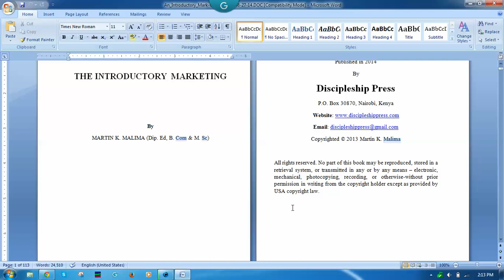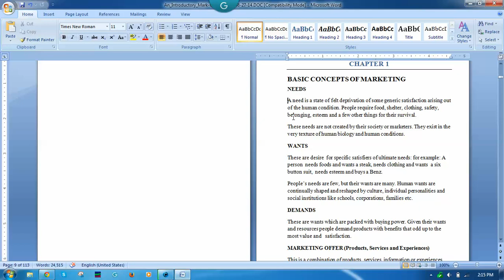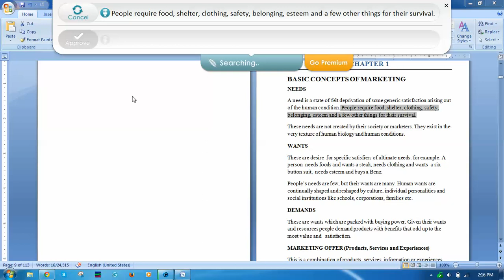Text Editing Software - Ginger Software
This is how I edit the text using Ginger Software a free tool. It's much easier, but don't rely on the tool 100%. This is because you still need a human editor as much. But I hope this video can give you a clue on how to use such a tool as Ginger Software to polish your content even offline.